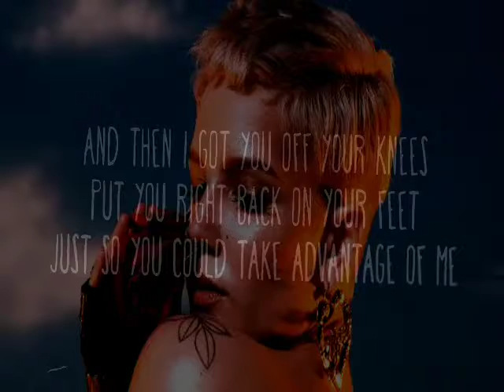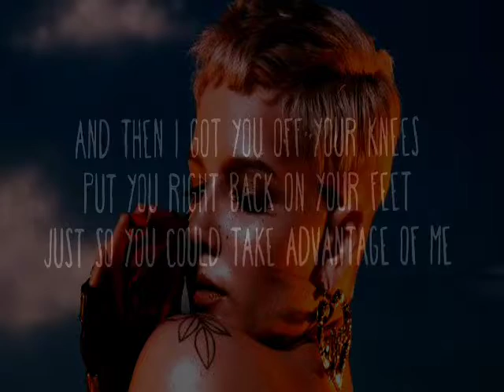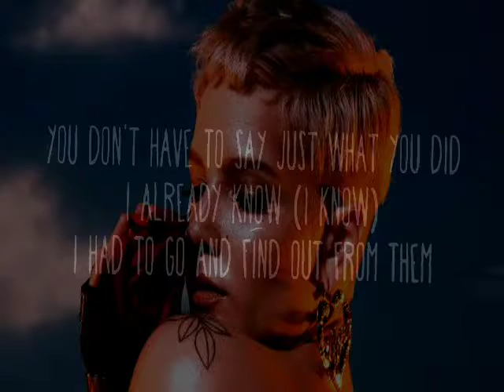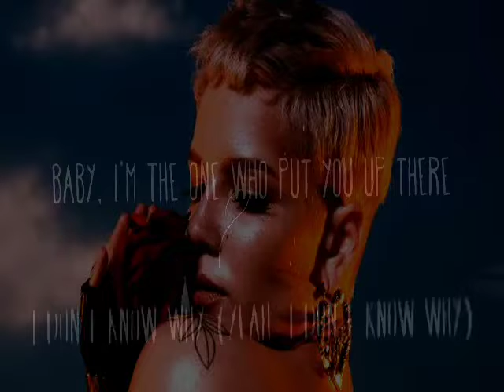Halsey - Without Me (Lyrics video) music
halsey nightmare
halsey height
halsey songs
halsey nightmare lyrics
halsey boyfriend
halsey real name
halsey alone lyrics
halsey aesthetic
halsey album download
halsey alone
halsey and mgk
halsey album cover
halsey all songs
halsey and justin bieber
halsey a g eazy
halsey a star is born role
halsey a story like mine youtube
halsey a story like mine genius
halsey a&r
halsey a fredrick park
halsey a ting
halsey a-z
halsey a painter
halsey bad at love
halsey birthday
halsey biography
halsey blue hair
halsey badlands
halsey blue
halsey boy with luv outfit
halsey background
halsey b
halsey b. frank
lauren b halsey
cardi b halsey
alan b halsey md
b&q halsey tap
milton b. halsey
general milton b. halsey
b eazy and halsey
b.blanco ft halsey
halsey castle
halsey closer
halsey castle lyrics
halsey child
halsey control lyrics
halsey chords
halsey collaborations
halsey colors meaning
c halsey halo
halsey c
halsey c. herreshoff
halsey c. ives
william c halsey
thomas c. halsey
philip c halsey
june c halsey md
k c halsey collision center
g-eazy halsey him
halsey daughter
halsey dating
halsey discography
halsey drive
halsey dad
halsey drive lyrics
halsey debut
halsey drawing
halsey devil in me lyrics
halsey drug
halsey d
william d. halsey
george d halsey
michael d halsey
james d halsey jr
baixar musica de halsey without me
d&r halsey albüm
musica d halsey
baixar musica d halsey
badlands halsey d&r
halsey eyes closed
halsey eastside
halsey eyes closed lyrics
halsey ex boyfriends
halsey eastside lyrics
halsey eyes closed chords
halsey earth
halsey eyes closed meaning
halsey eye color
halsey early life
e halsey artist
e halsey transformations
halsey e chords
halsey e eazy
halsey e namorado
halsey e lauren
halsey e g-eazy estão namorando
halsey e yungblud
halsey e g-eazy terminaram
halsey e anitta
halsey facts
halsey fandom name
halsey family
halsey father
halsey famous songs
halsey featured songs
halsey fiance
halsey facebook
halsey full album download
f. halsey rogers
william f. halsey sr
halsey ghost
halsey gasoline lyrics
halsey ghost lyrics
halsey genre
halsey g eazy
halsey gasoline
halsey garden lyrics
halsey grammys
halsey guitar chords
halsey genius
g halsey him and i
halsey g eazy instagram
halsey g eazy snl
halsey g eazy him and i lyrics
halsey g eazy relationship
halsey g eazy tattoo
halsey g eazy couple
halsey g eazy mgk
halsey husband
halsey haircut
halsey hurricane lyrics
halsey history
halsey hopeless fountain kingdom
halsey hold me down lyrics
halsey height and weight
halsey hometown
halsey images
halsey is there somewhere
halsey in manila
halsey interview
halsey icons
halsey info
halsey in a star is born
halsey i want it
halsey is there somewhere lyrics
i halsey gay
halsey i g eazy
halsey i miss you
halsey i'm bad at love
halsey i know you're dying to meet me lyrics
halsey i found god
halsey i believe lyrics
halsey justin bieber
halsey juice wrld without me lyrics
halsey jade
halsey juice wrld
halsey john mayer
halsey junior high school
halsey jhs 157
halsey james charles
halsey jared leto
halsey june 2
j halsey train station
j halsey rewinds
j halsey rewinds ltd
j halsey station
halsey j stop brooklyn
halsey j hope
halsey j line
halsey j. bagg
halsey j cole
halsey j rule
halsey korean singer
halsey kid
halsey khalid eastside lyrics
halsey khalid
halsey keep a record
halsey karaoke
halsey knee tattoo
halsey kingdom
halsey kworb
halsey kansas city
diamond k halsey oregon
diamond k halsey
k&m auto halsey
halsey life
halsey lyrics quotes
halsey lyrics nightmare
halsey live
halsey lyrics colors
halsey list of songs
halsey love songs
halsey live without me
halsey lie lyrics
l halsey stop
halsey l train
halsey l
halsey l train stop
halsey l stop brooklyn
halsey l. royden real analysis
halsey l line
w.l. halsey grocery huntsville al
w l halsey grocery
l train halsey street
halsey music
halsey mv
halsey meaning
halsey merch
halsey met gala
halsey movie
halsey manila
halsey mgk
halsey met gala 2019
halsey music video
halsey m. cook jr
halsey m cook
halsey m&g prices
halsey mtelus
halsey m. cook jr. net worth
h&m halsey
halsey new song
halsey name
halsey nightmare album
halsey now or never lyrics
halsey nationality
halsey new album
halsey nightmare audio
halsey n
halsey and juice
chainsmokers and halsey
halsey and justin
khalid and halsey
162 n halsey rd dover de
35 n halsey rd dover de
137 n halsey rd dover de
68 n halsey rd dover de
halsey oh my my my
halsey official instagram
halsey oregon
halsey on tour
halsey on snl
halsey on the voice
halsey origin
halsey or
halsey old songs
halsey on ellen
halsey o
halsey o'loughlin
ashley o halsey
halsey o yo
ciekawostki o halsey
o que significa halsey
quizy o halsey
sve o halsey
halsey profile
halsey parents
halsey past
halsey picture
halsey paramore
halsey pink hair
halsey partner
halsey poem